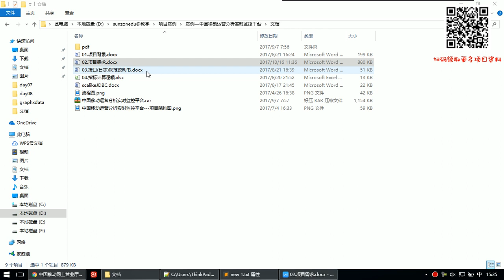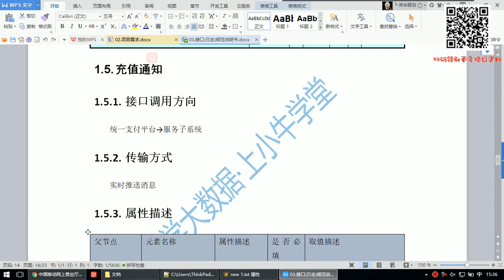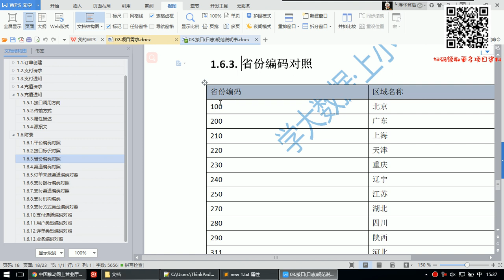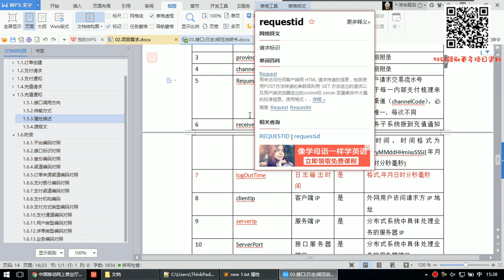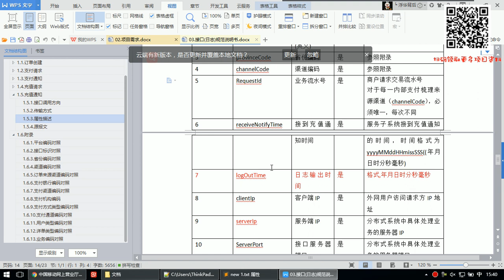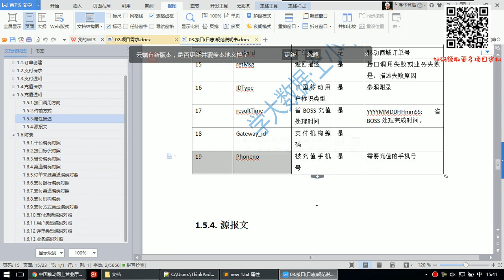实战大数据8-5 日志字段说明